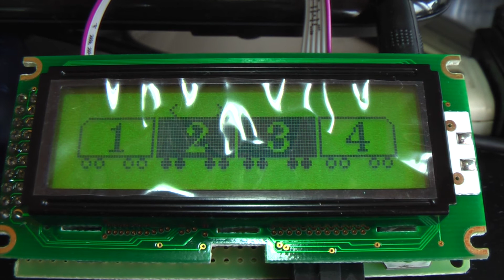鉄道模型用にTIMSもどきの実験を行う（グラフィックLCD使用）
詳細と質問は以下のブログまで「こだわり電車運転台」

鉄道模型のNゲージを自作のコントローラで動かしてみる。特に市販のコントローラ（パ ワーパック）では低速運転や調整が出来ない。そこで、マイコンを使用してディジタル制 御（PWM制御）を用いて模型を走らせてみる。特に実車の運転操作や動きを中実に再現したり、駆動音をモータ無改造で発生させたりしている。マイコンを使用しているので、プログラム次第では様々なVVVF音や走行音を再現できる。